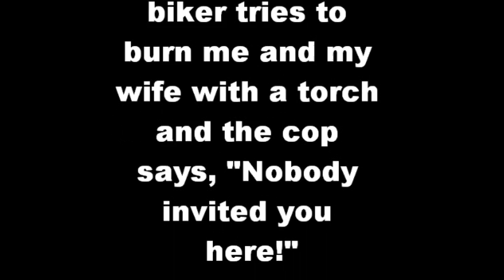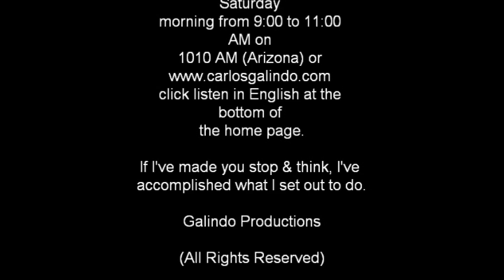Russell Pearce, Bikers & The Tea Party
Pearce supporters get violent with activists confronting Pearce. Pearce had Bikers handling security for him. The Tea Party kooks were just as violent!